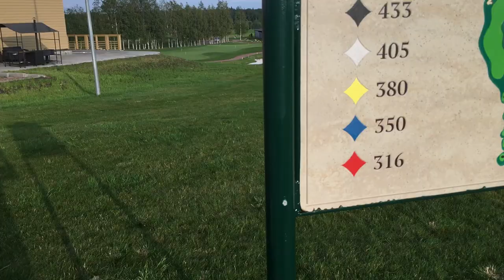Drum Pads 24 - Jungle summer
My friends from Saint Petersburg invited me in “Strawberry fields” golf club. Due to little workshop I hit the ball. I want to thank Simon and Ann for a hospitality and a navigation. I’ve made video on my old sound pack “Jungle summer”, I’ve made it from Amen Break(The Winstons - Amen Brother) and from DP24 preset called Christmas Cake.

watch the full course
HOW TO PLAY WITH TWO HANDS

MAKE BEATS! NOT WAR! PEACE!